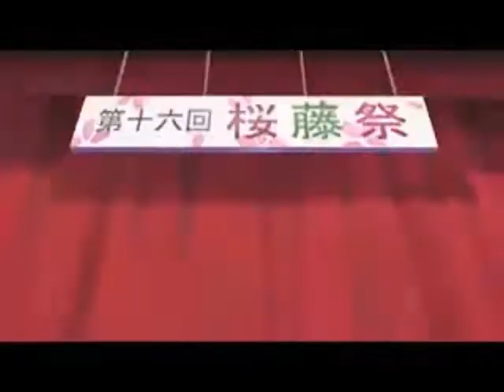Lucky Star & Haruhi Anime Dance IKE IKE!! [Re-Upload]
Hey guys my re-upload of the ikeike vid.